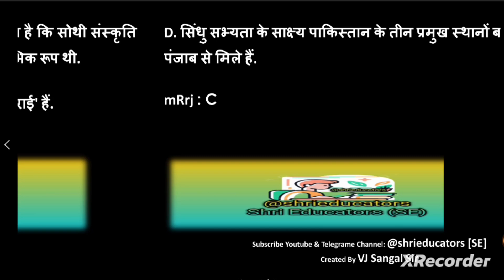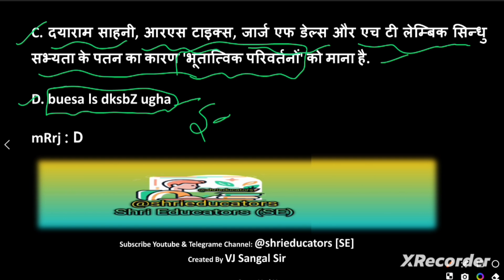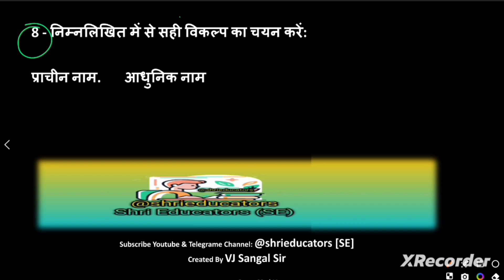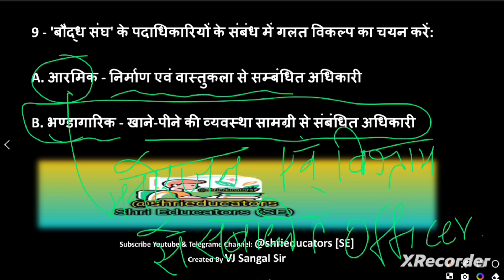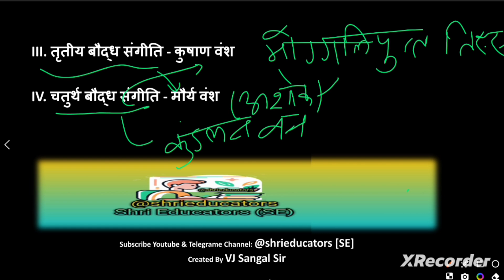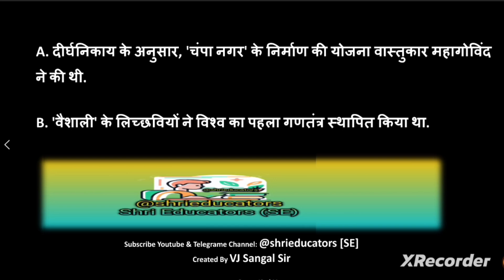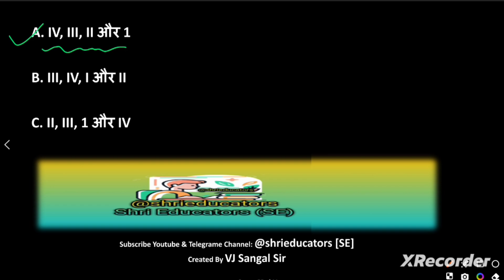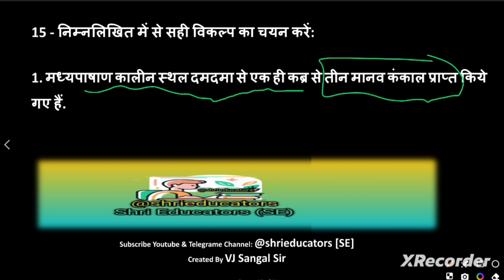UP-PSC PRE 2024 TEST SERIES | TEST:- 4th | Ancient Indian History| UPPSC, PSC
UP-PSC PRE 2024 TEST SERIES
TEST:- 4th

UPPSC, PSC ‎
Telegram join for pdf